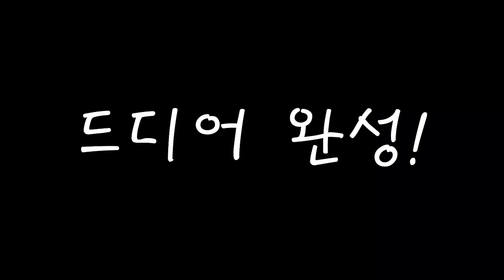#5) 불개미 군단에게 "환승역"을 만들어주고 해충을 줘보았다. feat해충파티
시간이 지나 사막방, 숲방, 미로방의 자리가 확실히 잡히면 환승역의 역할이 확실히 뚜렷해질것 같습니다!
동선낭비도 없고 ㅎㅎ~~ 관찰하는데 있어서 신기할것 같네요.